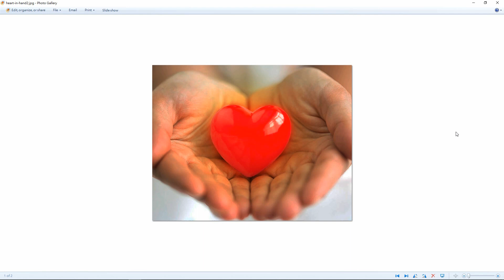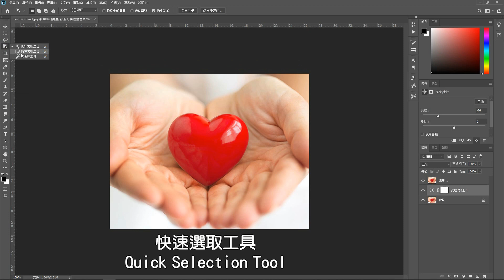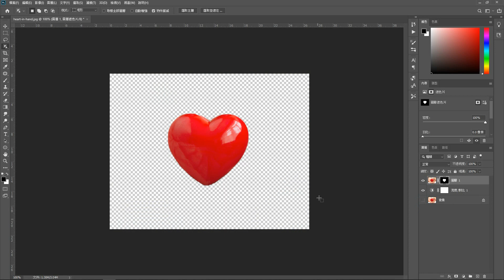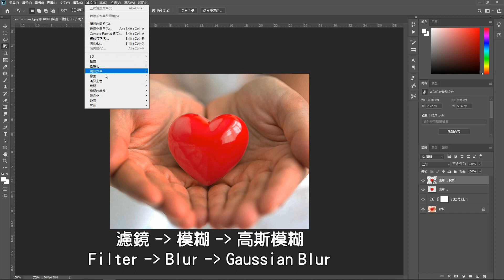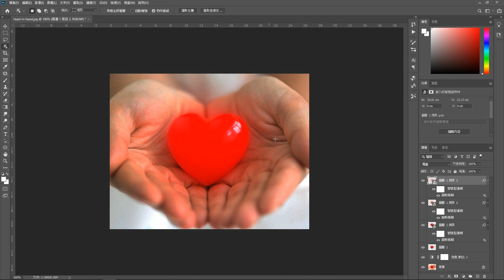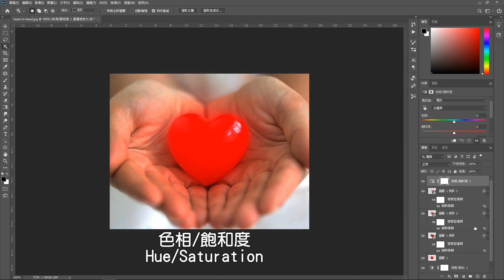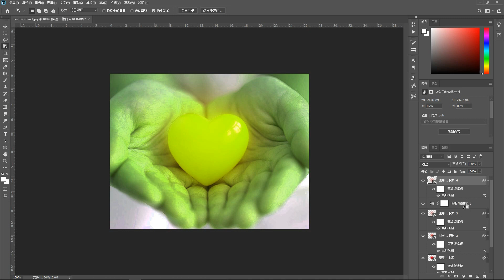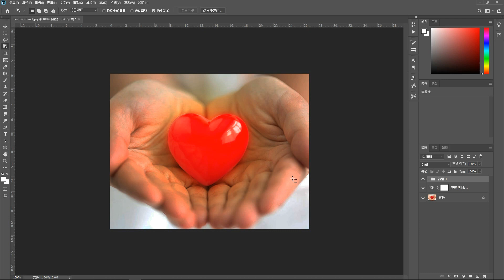Photoshop(114) 製作發光物件 (Software Surfing 315)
Photoshop(114) 製作發光物件(粵語)

今集教大家運用一些簡單的技巧，就可以使到圖片中某些物件產生發光的效果。